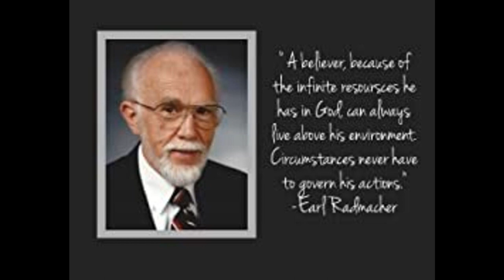The Problem of Right Thinking - Earl Radmacher